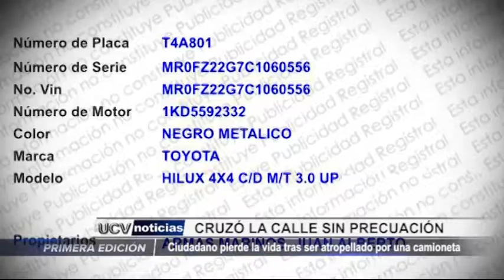Trujillo: Transeúnte pierde la vida al cruzar avenida sin precaución